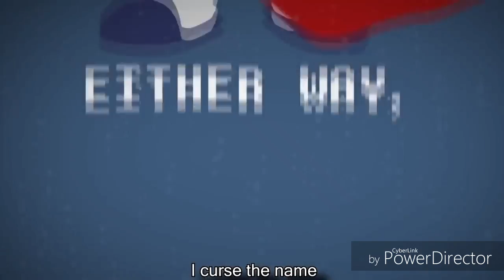Stronger than you (Papyrus Version)!!- UNDERTALE PT/BR!!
Vou tentar fazer bastante stronger than you se vocês gostarem então fiquem atentos ;)!!